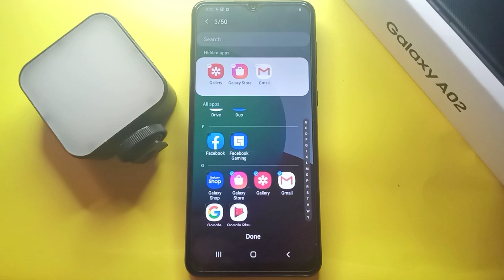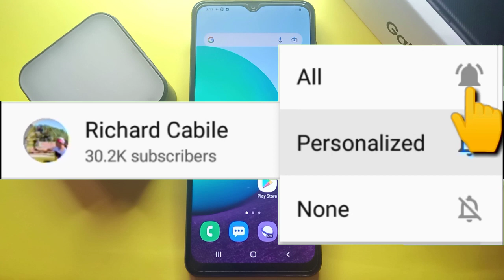How to Hide Apps in Home Screen on Samsung Galaxy A02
Do you want to hide apps in home screen on Samsung Galaxy A02.  In this tutorial I will teach you how to hide apps in home screen on Samsung Galaxy A02 mobile phone.

Thanks...